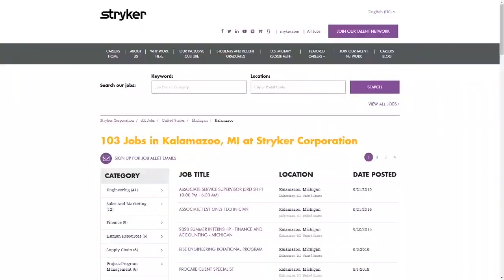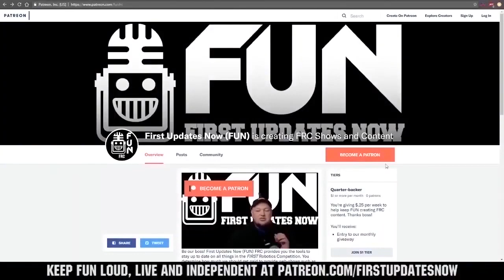Finals 2 Infinite Recharge FACC Ri3D Competition 2020